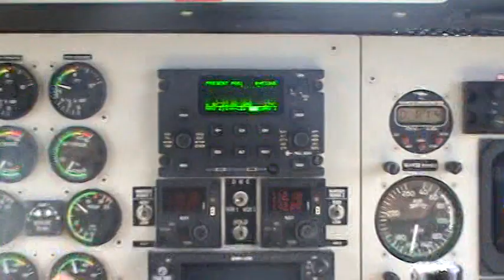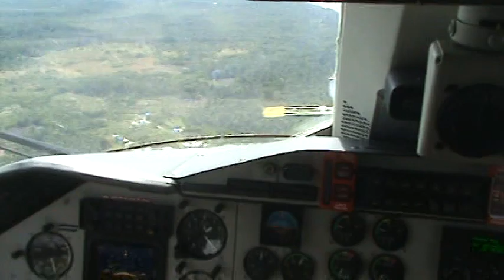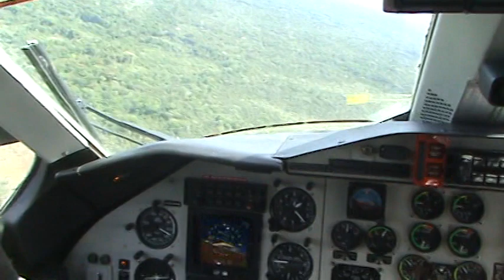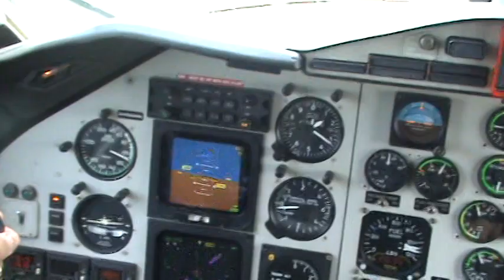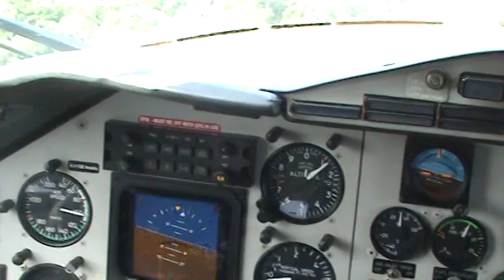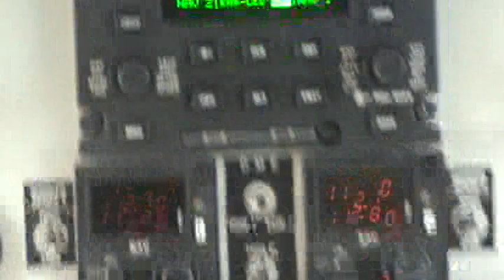Aterrizaje San Carlos de Rio Negro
Aterrizaje en la población de San Carlos de Rio Negro, estado Amazonas del país de Venezuela, abordo de una aeronave M-28 Skytruck